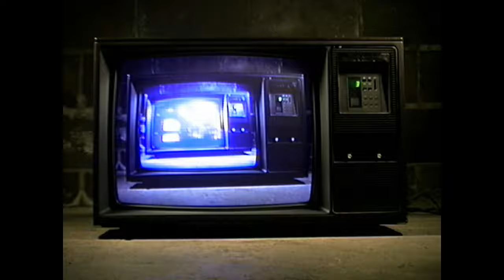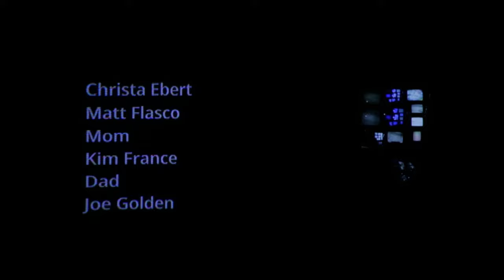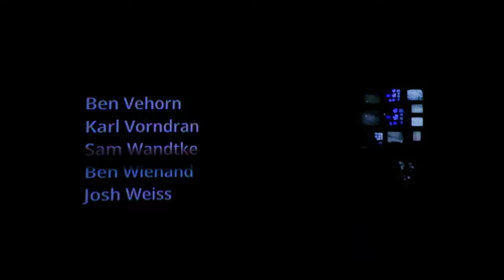For Friends and Loved Ones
For Friends and Loved Ones - Fej

Track listing:
00:00 - A Reduction in the Noise / An Oversimplification of the Mission Statement
02:17 - Gemini
09:44 - Soloed / On Solitude
12:19 - It's Just a Phase
15:43 - Sacrifice VHS
20:40 - On Degradation / A subliminal mid pandemic conversation with the wonderful people at the grocery store
28:47 - Credits Music

For Friends and Loved ones exists in three versions, this version, an audio version and a VHS HIFI version. Each version was recorded differently and has a different feel except On Degradation / A subliminal mid pandemic conversation with the wonderful people at the grocery store appears the same on this and the VHS cut.

This version of For Friends and Loved Ones was performed live using 11 VCRs as backing tracks. The VHS tapes were recorded one at a time and then manually synced for the performance and the audio was run through a Mackie (brand) mixer I found in the trash then mixed and sent though a series of DJ mixers. Turntables, Drum Machines, Electronics, Guitar, Drums and Tape Machines were then performed alongside the television installation. The first attempt was performed on Saturday February, 20th 2021. during this attempt one of the samplers froze and we had to reset. The ceiling iPhone cameras only have one real go on their batteries,  so the next day, Sunday February 21st 2021 we tried again, and that is what this is. It has not been edited for time or performance. I mess up a few times, and could have played a few things better, but hey, it's fine you know, everything is fine. (note: the VHS portion of the Sacrifice VHS monologue was recorded separately for the cell phone triptych on the VHS version, but I chose to use it in this edit as well because the dictaphone wasn't as obvious do to the lighting on the drums) again, it's all fine. everything is fine.

This was captured with the help of Chris Tran. He handled the cameras the day of the shoot and is the handheld camera operator on this. Thanks so much Chris!

Individual track information:

A Reduction in the Noise / An Oversimplification of the Mission Statement
This is a turntable performance over a monologue that I tried to keep short for fear of boring everyone. I have explained this whole thing in detail to a few people and watched each an everyone of them glaze over and zone out. If you ever want a full description, let me know, I'll give it to you and you'll wish you hadn't asked. The title "A Reduction in the Noise" exists because this track was run though multiple consumer noise reduction units in order to arrive at the amazing Hi-Fidelity you hear here today.

Gemini
This was the catalyst for this whole project. I wanted guitar accompaniment that was loose and could be still pretty without perfect sync.This was performed with Drum Machine, Samplers, Turntables, Direct Guitar and Guitar Midi Synth

Soloed / On Solitude
Isolated guitar and Monologue on phones and tablets.

It's Just a Phase
Stereo Guitar Phase on Loop Samplers and and Guitar Solo

Sacrifice VHS
Drums and Sampled Bass over Guitar Midi Synth Orchestra

On Degradation / A subliminal mid pandemic conversation with the wonderful people at the grocery store
This is a mixer performance of manual tape looping across 11 TVs. The initial edit of this was recorded to VHS and dubbed 20 or so times and run through screens and TV speakers a few or so times and then reedited with those states of degradation to a manual click of 91.7ish BPMs. you know, give or take. There aren't tempo grids in video editors like there are in audio editors, so just tapping it out over here.

Credits Music
This was recorded separately from the rest of the live version. It was recorded using television speakers.

Thanks so much to everyone that loaned or gave me something that I used in this video/record/totally sweet and super mega rare and for sure valuable VHS tape. You have no idea how much I appreciate it and how I say thanks to you in my head (and sometimes out loud) as I grab an item each time I use it.